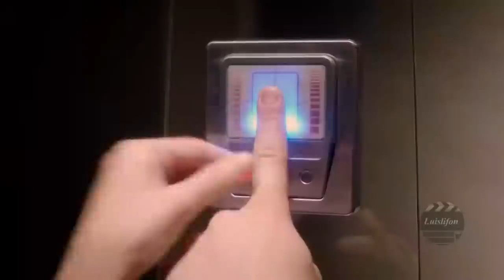The Hidden Treasure - Best Action Adventure Films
Can you help us reseach 1k sub.